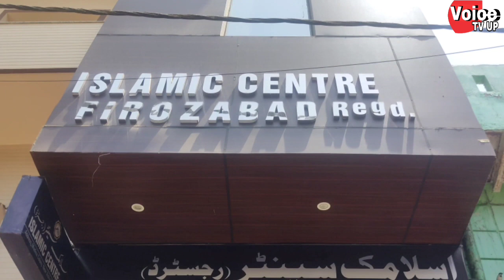इस्लामिक सेंटर स्थित मदीना कॉलोनी मस्जिद आयशा में सुप्रीम कोर्ट की गाइडलाइन के अनुसार अदा की गई ईद उ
इस्लामिक सेंटर स्थित मदीना कॉलोनी मस्जिद आयशा में सुप्रीम कोर्ट की गाइडलाइन के अनुसार अदा की गई ईद उल फित्र की नमाज